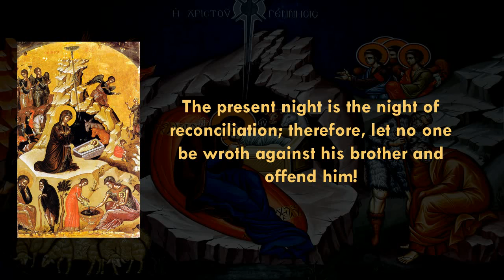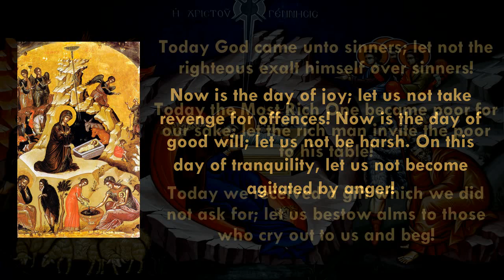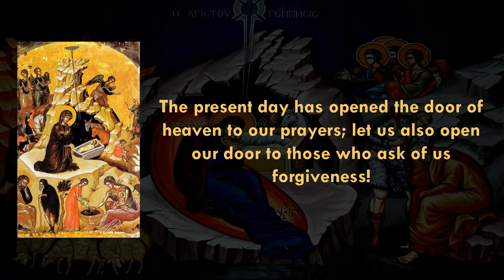On the Night of Nativity - St. Ephraim the Syrian